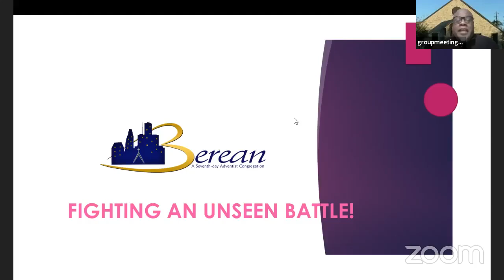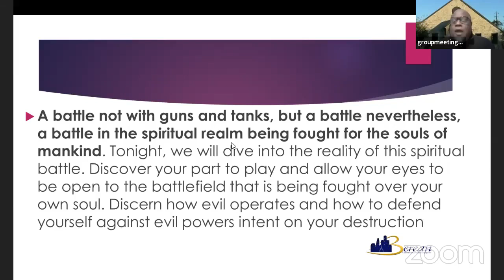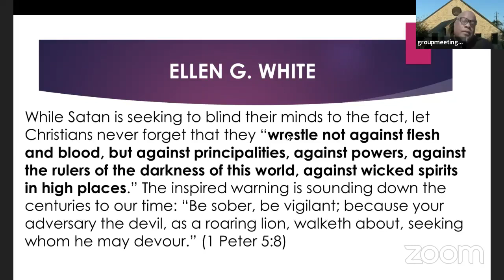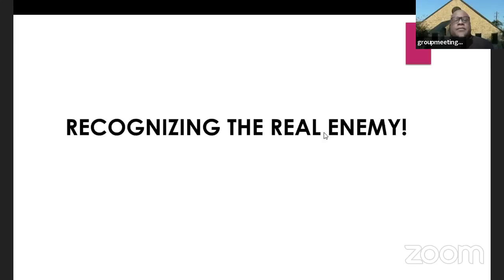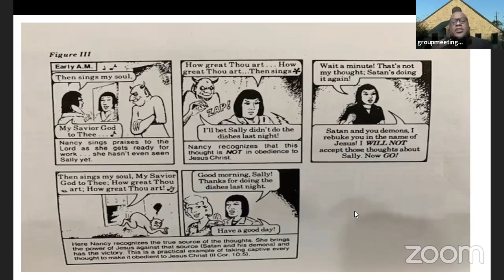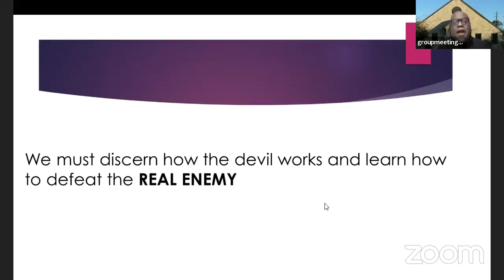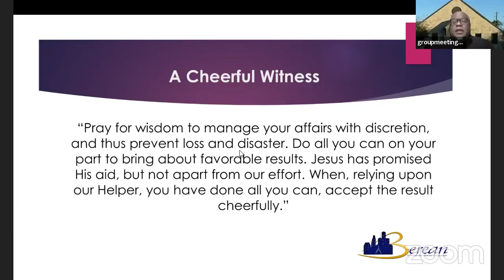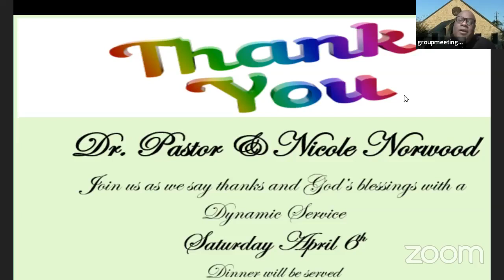"Fighting an Unseen Battle" | Pastor Dr. Robert Norwood (Walking in the Word Wednesday)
Walking in the Word Wednesday w/ Pastor Dr. Robert Norwood